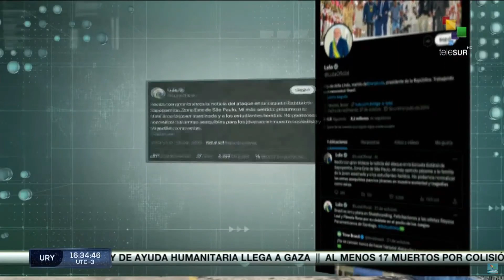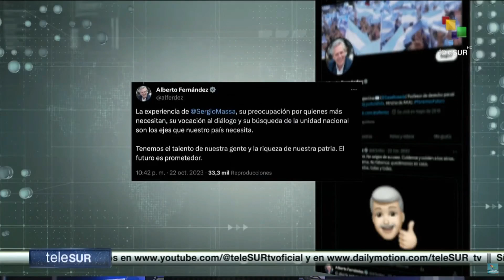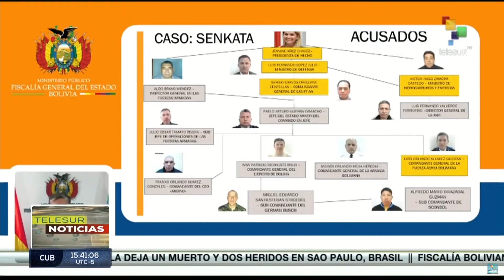teleSUR Noticias 15:30 23-10 CNE de Venezuela prepara referéndum consultivo sobre Esequibo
CNE de Venezuela prepara referéndum consultivo sobre Esequibo. // Fiscalía boliviana pide 30 años de prisión para Jeanine Añez. // Continúan bombardeos israelíes en Gaza. teleSUR